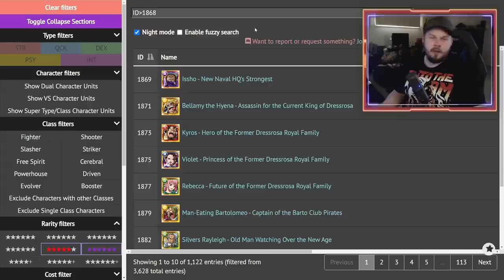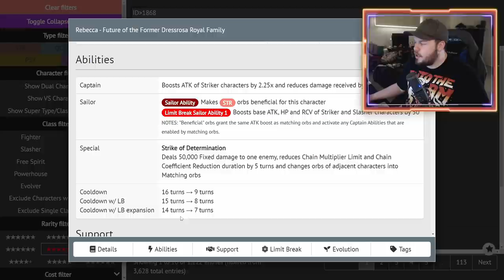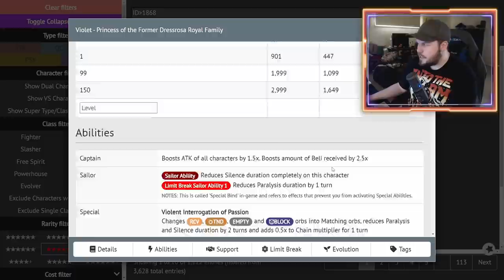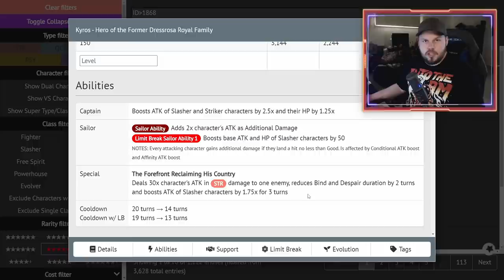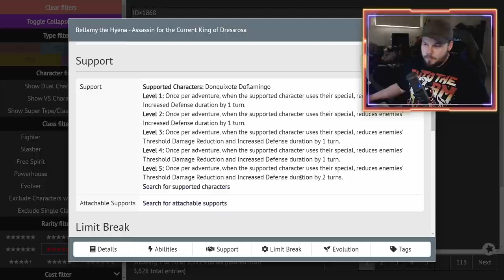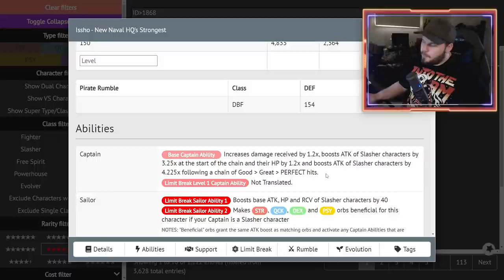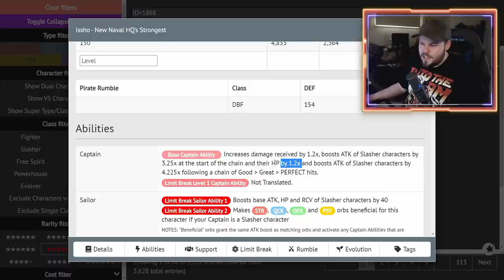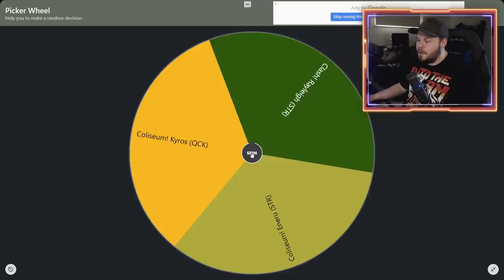Legends of ONE PIECE Treasure Cruise - Issho, New Naval HQ's Strongest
New World:
Sir Pentious
TheLordShiro
Angel Nuno

3D2Y:
Nick Trevino
ST1TCH
Divinereigns

Grand Line:
Ericv
Poke Gamer
Unhol1dk
Bruno Acosta
Snake_Doctor

East Blue:
Alberto Román
Zaki Sakakini
Raphael Burgstaller
Karl Roy
Karissa Thomas
Cody Swinimer